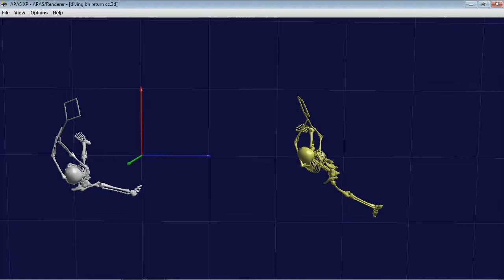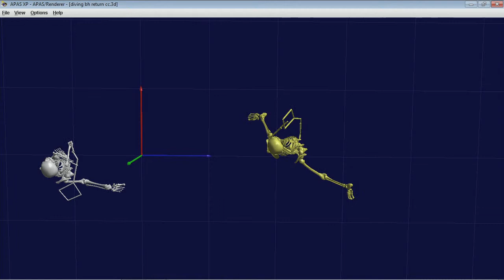3D Slow motion overhead view -Will Boe-Wiegaard and Novak Djokovic return 2nd serves.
ATP pros Will Boe-Wiegaard (white) and Novak Djokovic (yellow) returning second serve. Jim Shaughnessy, founder of SCiO 3D Sports, generated this analysis to help Will improve his return.  All motion data is available to Will.  Such velocities, accelerations, displacements etc.  This is to most complete way to find the deficiences that the naked eye and video cannot.